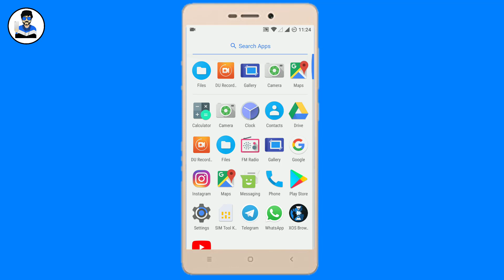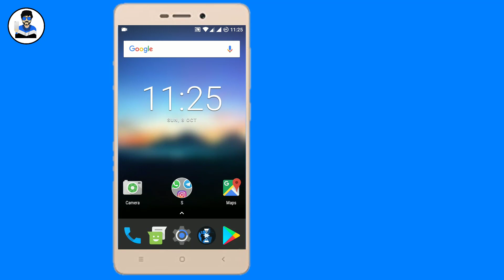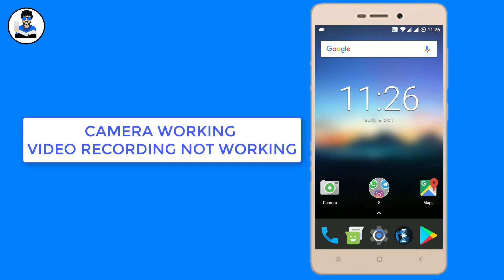HALOGEN OS (XOS) ON REDMI 3S/PRIME | TEST BUILD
DOWNLOADS: WILL BE UPATED SOON ! HIT 10 LIKES !

CREDITS TO NIDHUN BALAGI